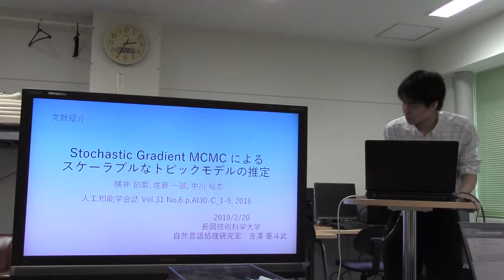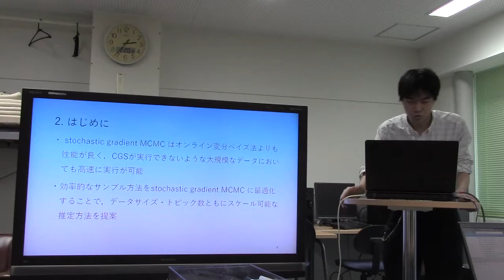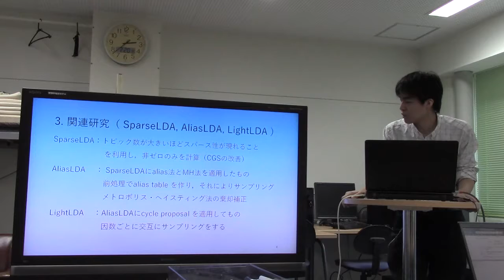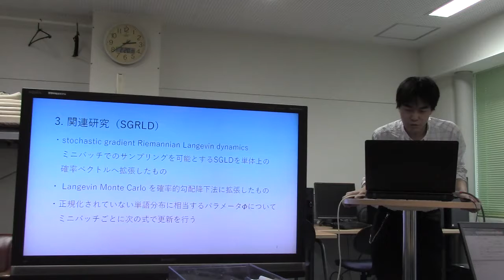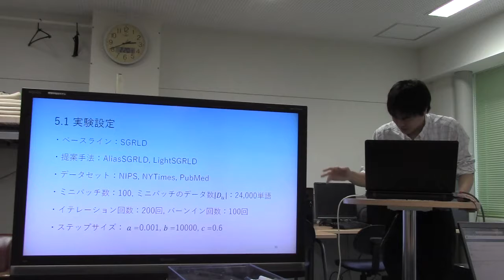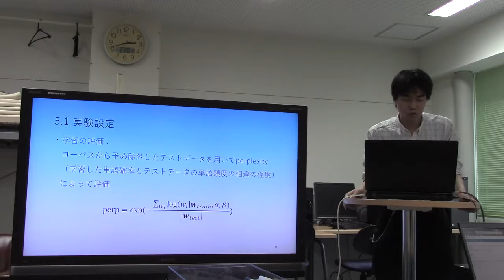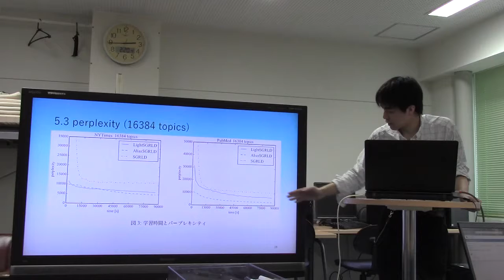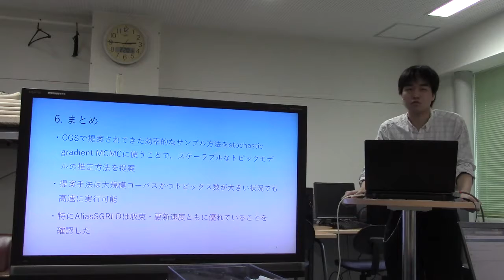文献紹介／Stochastic Gradient MCMCによるスケーラブルなトピックモデルの推定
Stochastic Gradient MCMCによるスケーラブルなトピックモデルの推定. 横井創磨, 佐藤一誠, 中川裕志
人工知能学会誌Vol.31 No.6 p.AI30-C_1-9, 2016